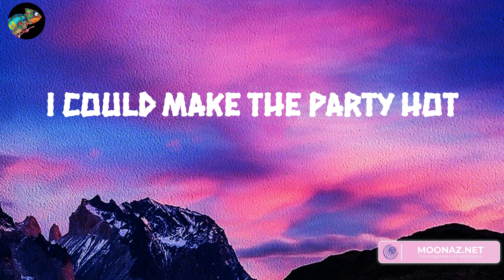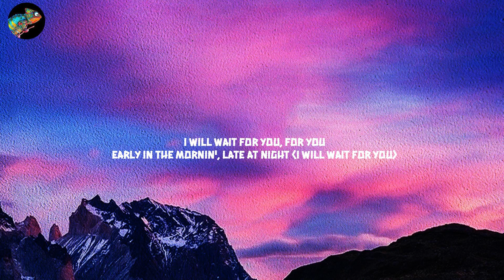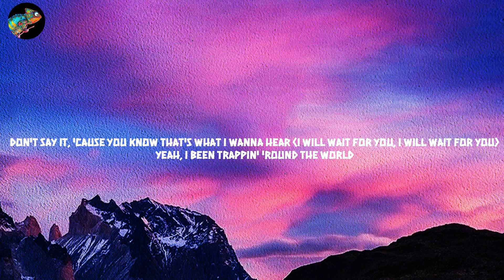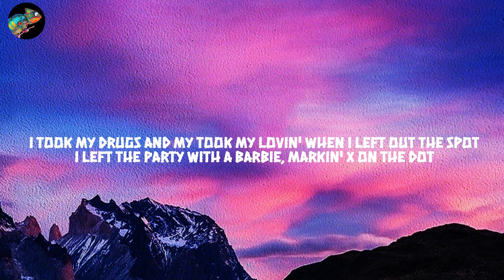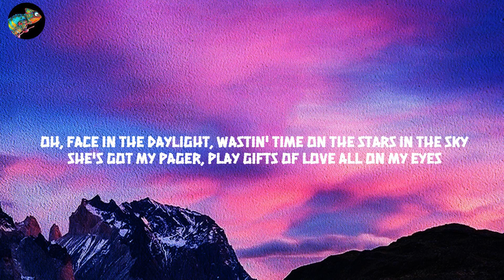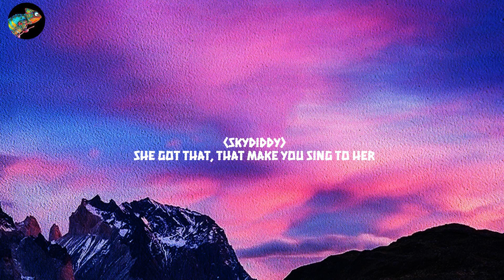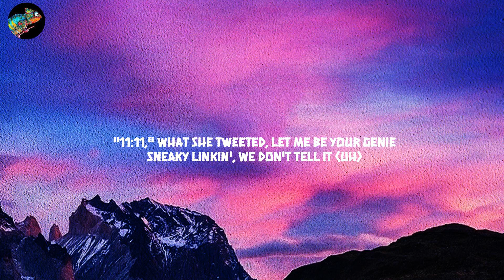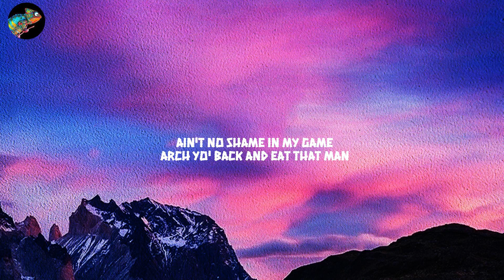Cardi B - Up (Lyrics) Mix| Future,Tory Lanez,Moneybagg Yo